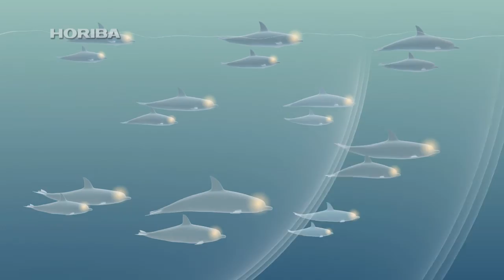bottlenose dolphin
GAIAPRESS continues to shed new light on the wonders of nature, including theories that used to be considered unscientific or have long been ignored, in order to gain a new perspective on science.

Bottlenose dolphins inhabit warm and temperate seas worldwide.
Generally living in pods, they sometimes form groups that exceed 100 dolphins.
The minimum group size is a child rearing pod formed by 5 or 6 mother and calf pairs, along with several childless females.
The bonds of dolphins in a pod are extremely strong.
There is no change in pod membership for several years during child rearing.
Other females look after the calves should the mother leave its side to feed or sleep.

One characteristic of pods is the simultaneous diving behavior of all its members.
Bottlenose dolphins usually take in air several times a minute, but they also dive for several minutes at a time in order to chase fish or to escape from a predator.
Simultaneously diving as a pod is thought to be a method of training the calves who aren't good swimmers.
This behavior is also so well governed that it isn't difficult to imagine some sort of intimate communication is taking place.

Tail slapping, where the dolphins slap the water surface with their tailfin, is regarded as a signal to dive.
While there is no fixed leader in the pod, signals from a member are passed on to the calves, and they act in unison.
This method of swiftly following the lead of the first dolphin to spot a predator or some kind of change in the environment is considered to be a means of protecting the entire pod from danger.
However, there are only a limited number of animals that display such advanced social interaction.

How is it that bottlenose dolphins can conduct such intimate communication?

Dolphins have well developed sense organs.
In addition to sharp underwater vision, they use their familiar echolocation technique to bounce ultrasonic sound off objects to ascertain their surroundings.

And ultrasound isn't their only trick.
Dolphins frequently make short "clicking" sounds that are considered to be a form of language between individual dolphins.

According to detailed studies, there appears to be basic grammatical structure in the bottlenose dolphin's language dictating "'what' and 'how' to 'do something'."
However, detailed research efforts are still unable to tell us how they combine signals like tai slapping with clicking sounds to converse.

Whatever the case may be, there is no doubt that bottlenose dolphins have multiple methods of advanced communication that swiftly unify the actions of the entire group in response to any detected changes in the environment.

Humans do not have such refined sensors with which to measure the natural world.
However, humankind posses the power of analysis, one that goes beyond our natural limitations.
The protection of this diverse and beautiful earth through the analysis of nature is a mission that has been entrusted to humankind.